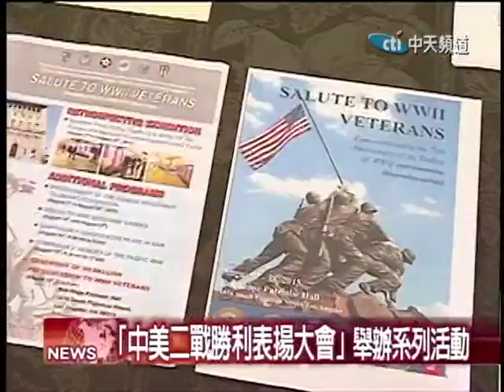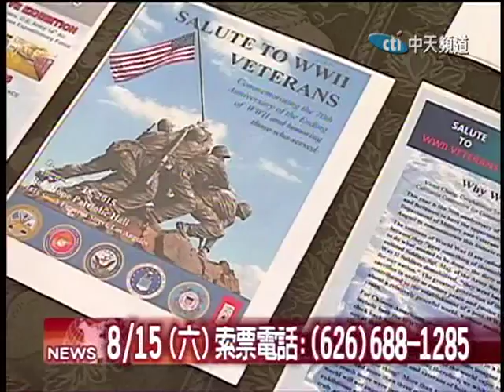2015.07.29中天北美新聞-1 二戰英勇戰士 口述歷史 還原現場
南加州僑界將在八月份舉辦兩場紀念活動，向二戰時期英勇抗戰的退伍軍人們致上最深的敬意，有的都已經超過90歲，仍舊神采奕奕，敘說當年的歷史故事。